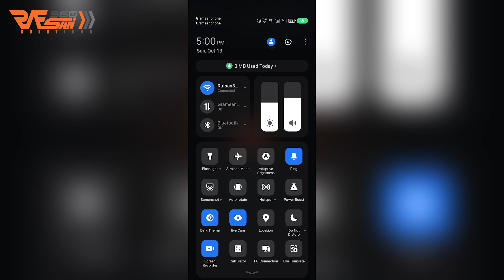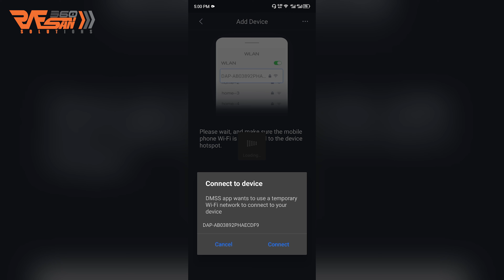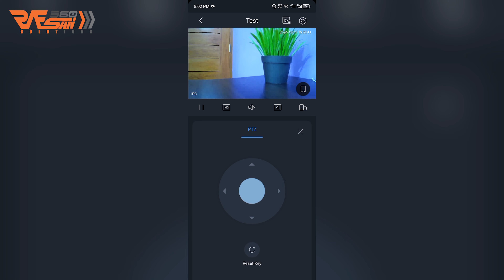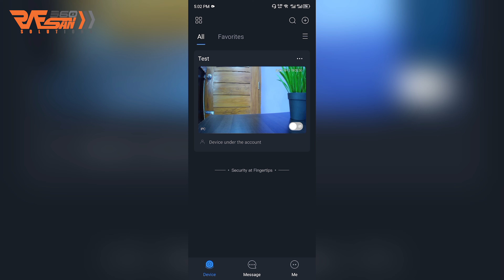How to Setup Your Dahua Hero A1 WIFI Password Change | Quick & Easy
In this video tutorial, we will guide you through the process of changing the WIFI password for your Dahua Hero A1 camera. If you're looking to enhance the security of your Dahua IP camera or simply want to update your dahua wifi camera password, this quick and easy setup guide is perfect for you.

We'll cover everything you need to know, from the initial configuration steps to using the DMSS app for managing your dahua devices. Whether you're a beginner or looking to change your dahua dvr password bangla, our comprehensive instructions will ensure you can follow along effortlessly.

Join us as we demonstrate how to navigate your Dahua Hero A1 camera setup, making sure your wireless connection is secure. This video is ideal for users looking to change their dahua device password efficiently. Don't forget to watch until the end for additional tips on using the Imou Ranger 2 for your WIFI password change setup.

dahua hero a1 camera setup guide
dahua hero wifi camera setup
dahua hero a1 wifi password change setup
dahua hero a1 wifi password change setup | quick & easy setup
dahua hero a1 setup
dahua hero a1 wifi camera setup
dahua hero a1
dahua hero a1 price in
bangladesh
dahua hero a1 setup bangla
dahua hero a1 installation
dahua wifi camera configuration
dahua wifi camera setup
dahua wifi password change
dahua wifi camera passwod change configuration
dahua wifi camera
dahua wifi connect
dahua wifi ip camera setup
Easy Installation માહિત
dahua wifi cctv camera connect to mobile
dahua wifi camera installation
dahua wifi cctv camera
dahua wireless cctv camera
dahua wireless camera setup
dahua wireless camera launching event
dahua wireless camera launching event at bd
dahua wireless camera
dahua wireless alarm system
dahua wireless nvr
dahua wireless
dahua wireless ip camera
dahua wireless transmission device